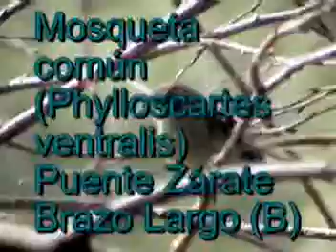Mosqueta común (Phylloscartes ventralis)